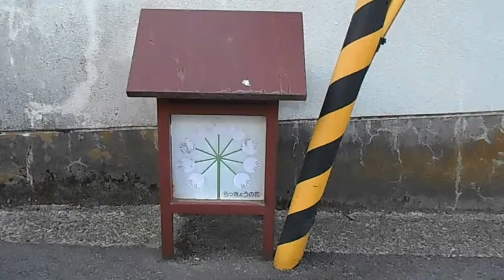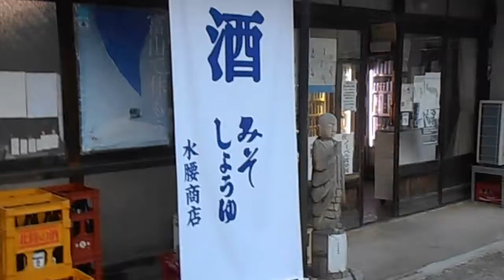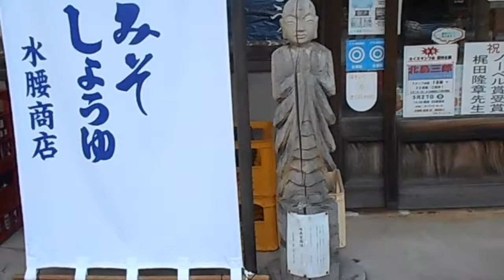田舎の風景‹Rural landscape› 音楽付き‹With music›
高山線・猪谷駅周辺
Takayama line · Inotani station area around.